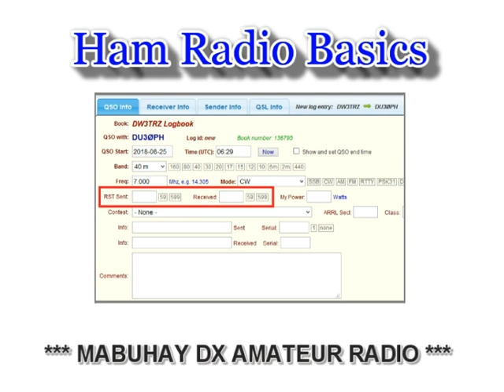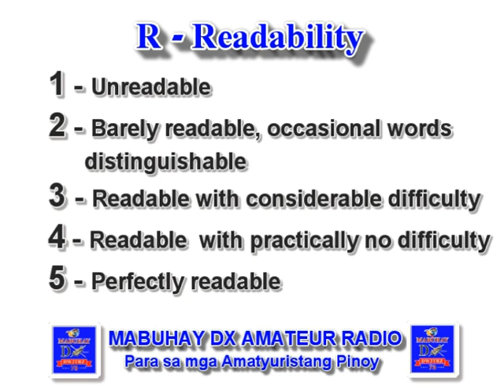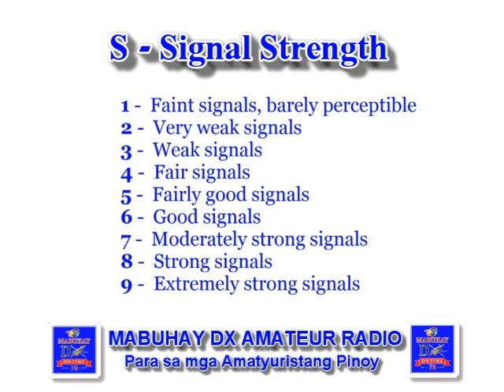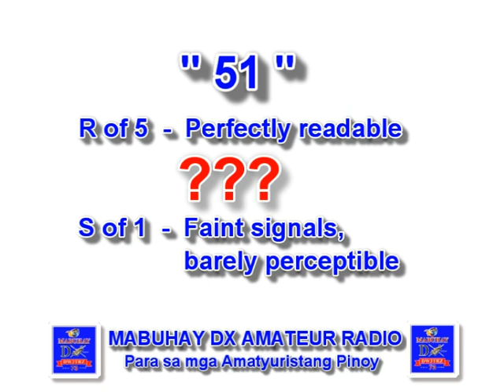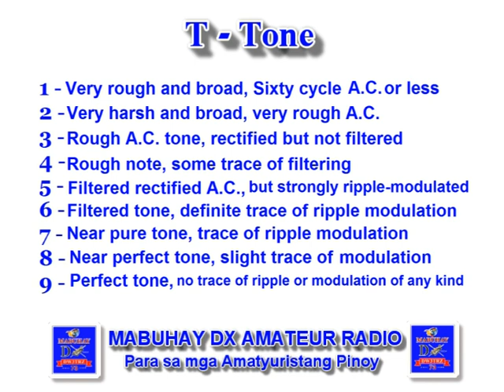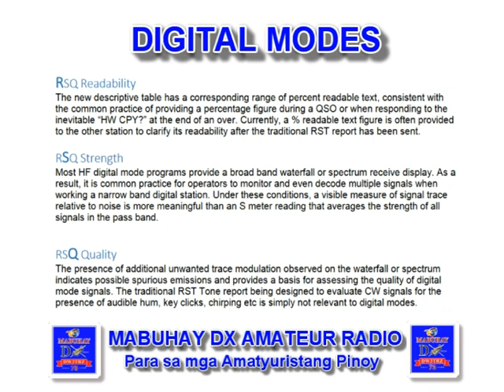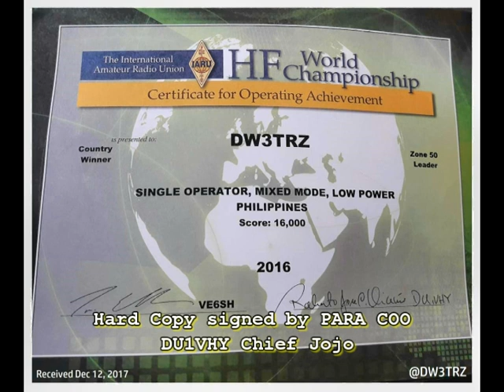Ham Radio Basics | Code of Signal Report : Not Just A Number | Tagalog/English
*For Newly Licensed Filipino Amateurs
All about that SIGNAL REPORT...
RST/RSQ Reporting System in Ham Radio

Credits:
Straight Key Century Club (SKCC)
American Radio Relay League (ARRL)
Wikipedia & RSQ info.net
S-meter, Hand with a Zero, Philippine Flag from the web images

              Leagues/Assoc/Society

1. Young Ladies Radio League Inc. YLRL (U.S.A.)

2. Canadian Ladies Amateur Radio Assoc. Inc. (CLARA) CANADA

3. Japan Ladies Radio Society (JLRS) JAPAN

4. Australian Ladies Amateur Radio Assoc. (ALARA) AUSTRALIA

5. British Young Ladies Amateur Radio Assoc. (BYLARA) Great Britain/United Kingdom

6. Scandinavian Young Ladies Radio Amateurs (SYLRA)
(DENMARK, ICELAND, SWEDEN, NORWAY, FINLAND)

is the national organization for amateur radio enthusiasts of the Philippines.